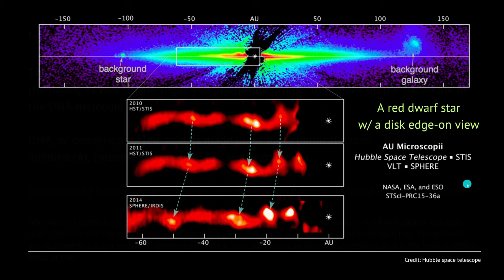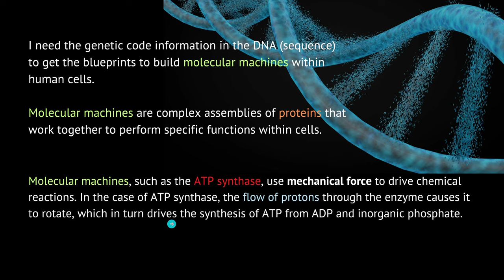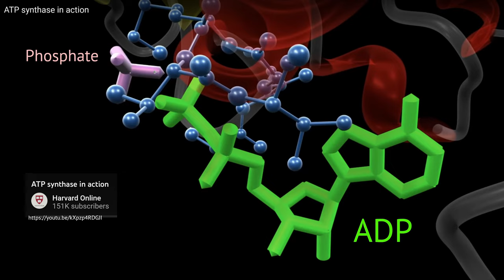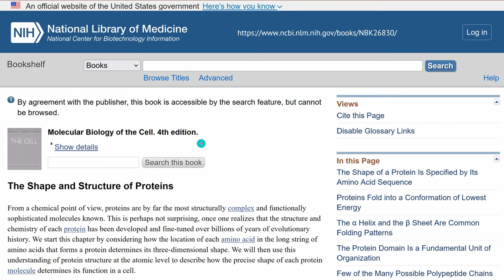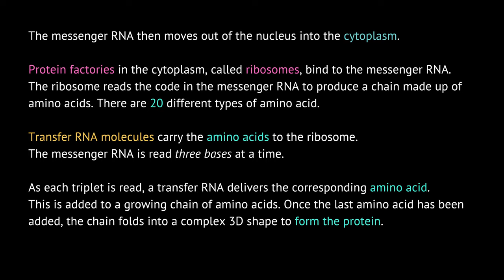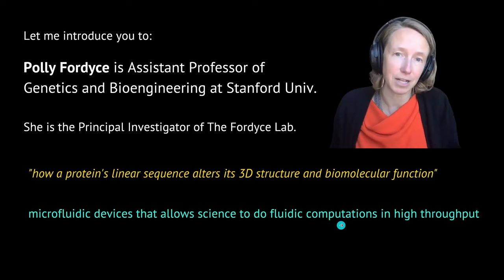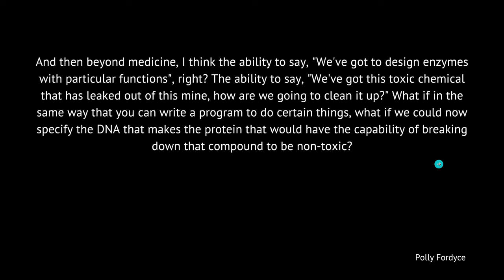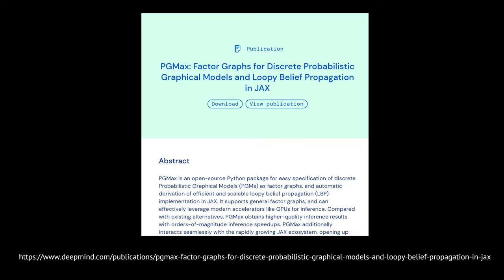AI designs Molecular Machines: Proteomics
Molecular machines inside your human cell are called proteins. Proteomics is the large-scale study of proteins. They folded in 3D to build parts of machines (see ATP). Biological machines.

AI can learn with enough training data, how to encoded the linear protein sequence in a way, that optimal folded 3D proteins form new molecular machines. For Precision Medicine, or to dissolve toxic materials in the environment or fight cancer in our cells.

Trained AI (like AlphaFold2) systems can be of importance for the next step in all *omics: genomics, proteomics, epigenomics, ...